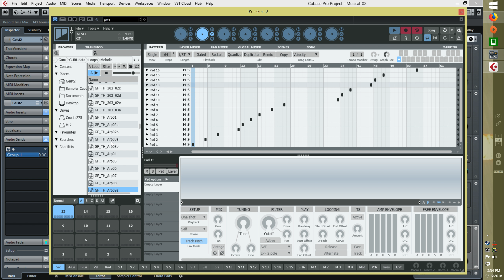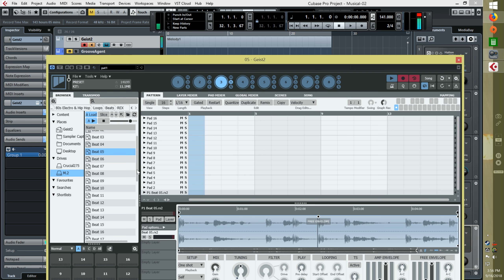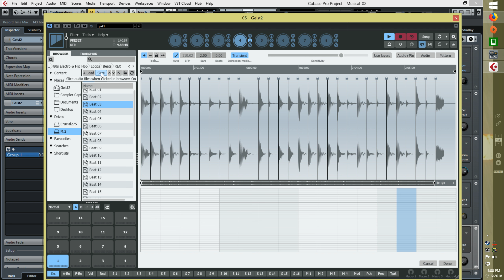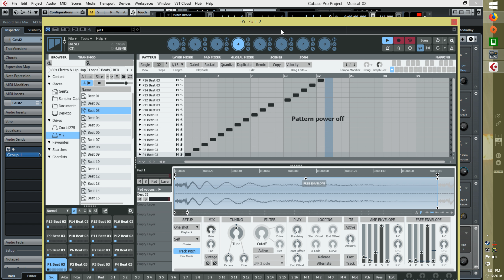Fxpansion Geist 2 Quick and Dirty tutorial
I loved the flow of Guru and only recently figured out how to get into Geist 2 quickly to load up loops.